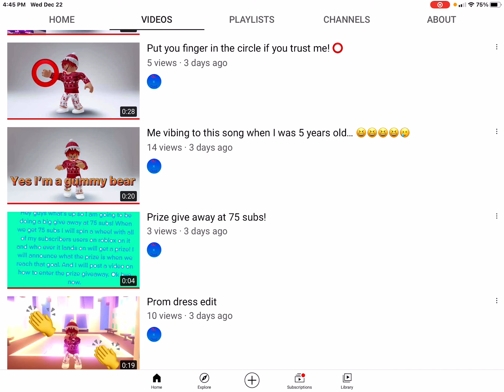WE GOT 75 subs!